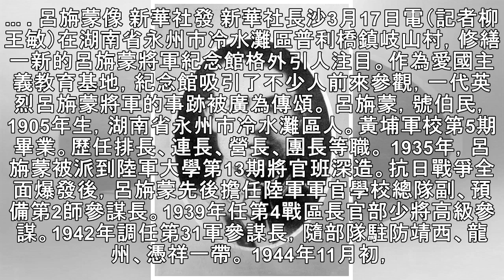【為了民族復興·英雄烈士譜】「為國捐軀」呂旃蒙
... 呂旃蒙像 新華社發 新華社長沙3月17日電（記者柳王敏）在湖南省永州市冷水灘區普利橋鎮岐山村，修繕一新的呂旃蒙將軍紀念館格外引人注目。作為愛國主義教育基地，紀念館吸引了不少人前來參觀，一代英烈呂旃蒙將軍的事跡被廣為傳頌。 呂旃蒙，號伯民，1905年生，湖南省永州市冷水灘區人。黃埔軍校第5期畢業。歷任排長、連長、營長、團長等職。 1935年，呂旃蒙被派到陸軍大學第13期將官班深造。抗日戰爭全面爆發後，呂旃蒙先後擔任陸軍軍官學校總隊副、預備第2師參謀長。1939年任第4戰區長官部少將高級參謀。1942年調任第31軍參謀長，隨部隊駐防靖西、龍州、憑祥一帶。 1944年11月初，日軍集結重兵攻...